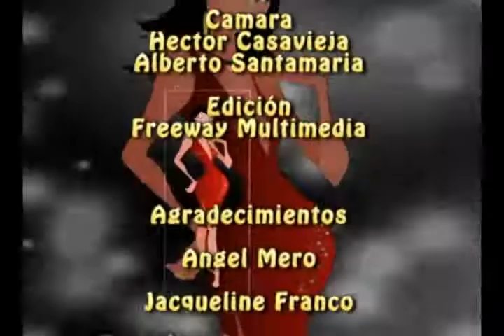Manyoma, Salsa Music New Jersey Festival USA, July 20 Dover NJ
salsa music performance in dover new jersey, the gratest festival in nj state.